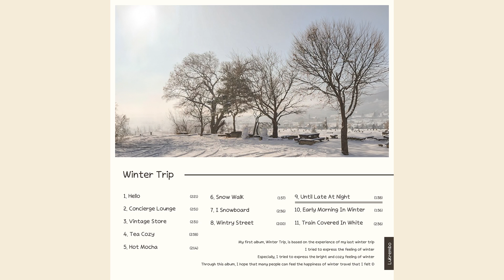lukrembo - until late at night (royalty free vlog music)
(no copyright music) lofi type beat “until late at night” | royalty free vlog music | winter trip track 9

This was a choice to keep the song from thieves who tried to take it away and to use it safely by many people. The copyright system automatically checks the description of the video using my song. If you use our music without including correct attribution to the artist (mention both the artist name(s) and track title(s)) in your video description, You can receive a copyright claim on your YouTube video. Then It will be solved it.

* If you are a private person or working on behalf of a company, and you wish to use this music track without having to give credit and/or for commercial purposes (e.g. company video, advertisement, podcast, social media post, or another media format), then you will need to purchase a license from this shop